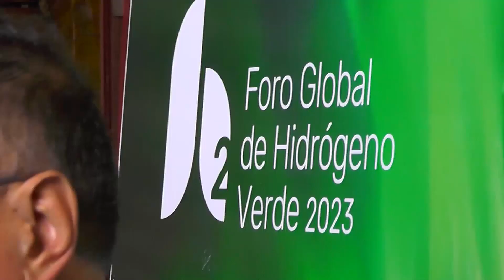Con expectativas, comenzó en Bariloche el Foro Global de Hidrógeno Verde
Pablo Iuliano, CEO de YPF